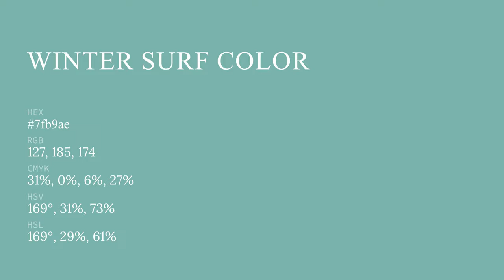Winter Surf color 7fb9ae hex color - Green color - Warm color 7fb9ae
What color is Winter Surf ? 7fb9ae hex color - Green color - Warm color 7fb9ae

Hex 7fb9ae Color Code is also known as Winter Surf color.

Hex 7fb9ae Color code in RGB color code model is created after adding 49.80% red color, 72.55% green color and 68.24% blue color.
Hex 7fb9ae Color code in CMYK color (process color) code model is generated after subtraction of 31% cyan, 0% magenta, 5% yellow and 27% black.